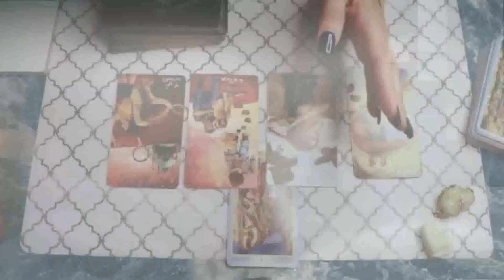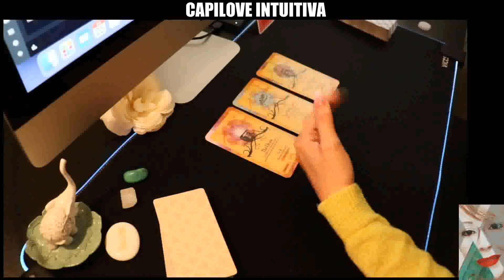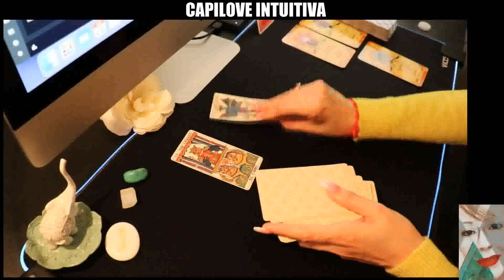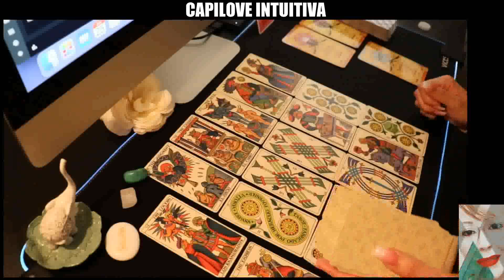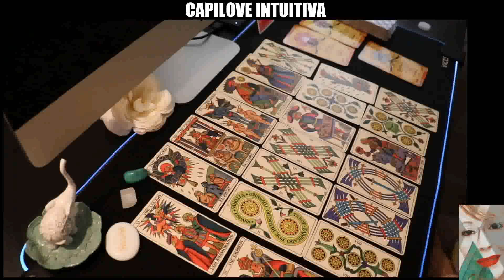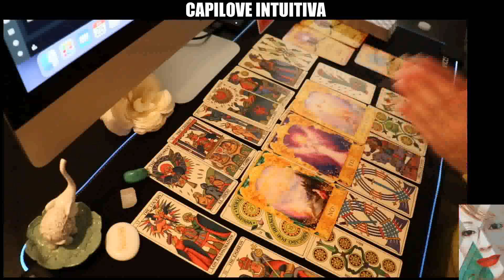Horóscopo de Leo: Tu Lectura Semanal de Tarot para Amor, Dinero y Más